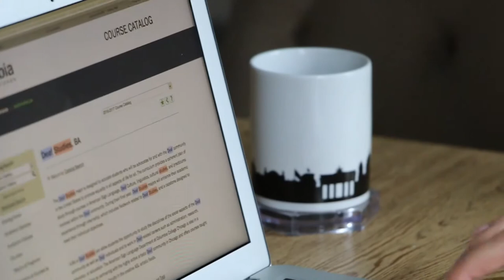NOise - A Short Documentary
Created and Directed by Connery McDowell. Edited by Luana Borges. Focuses on the life of a young deaf woman, Sarah, in the Windy City. Winner of the Take One Film Festival Jury Award and Audience Award.